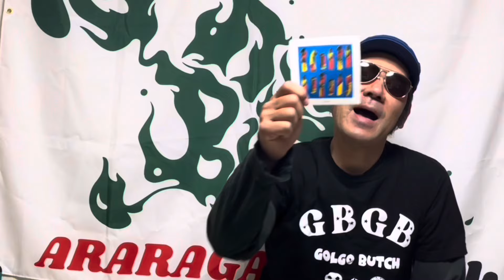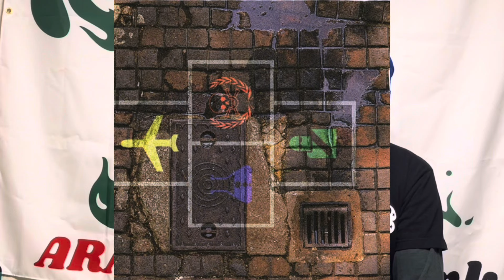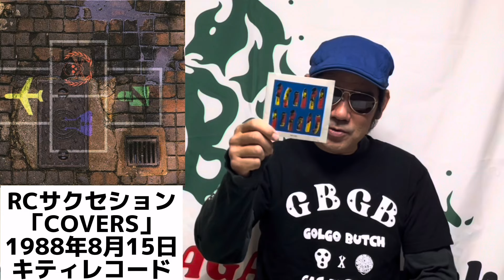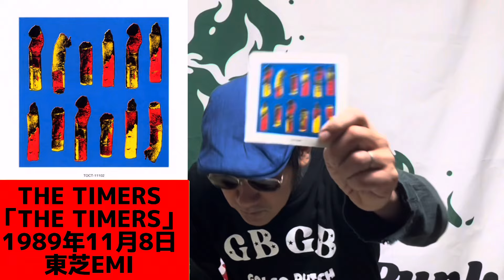あのアルバムは何枚売れでいたのか？1989年後編③ 「THE TIMERS」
ガスユタカが青春時代に聴いてたパンクのアルバムを語ります。今回は1989年後編③

GAS BURNER LIVE

2024年6月9日（日）
沖縄 宮古島 ンナピマイ
「スラムXXX」

LIVE
OLEDICKFOGGY
NO-ALL
ZERO SEN
浅草銀蠅
GAS BURNER
ミラ紅連
薫バンド
オジーハーツ
楽エレファント
スラム団
みゃあくろぎゃー（アクロヨガ）

DANCE
BOOGIEWOOGIESWING

DJ
アキヒロ
マー鈴木
ヤギ

ガーニーのマジックショー

OPEN 17:00
前売3,000円
当日3,500円

ンナピマイ
沖縄県宮古島市下地字洲鎌747-2

GAS BURNER HP